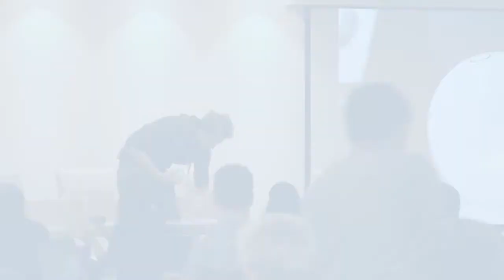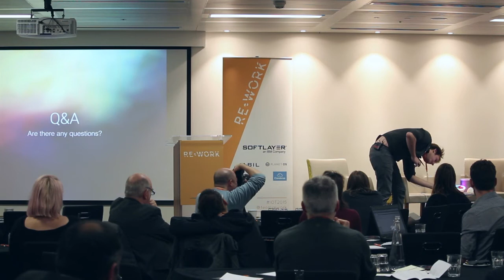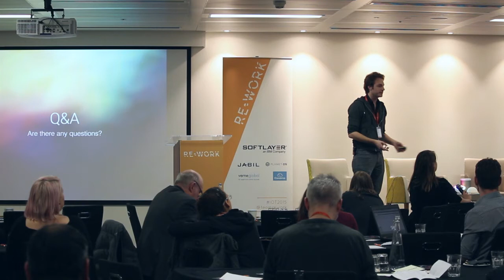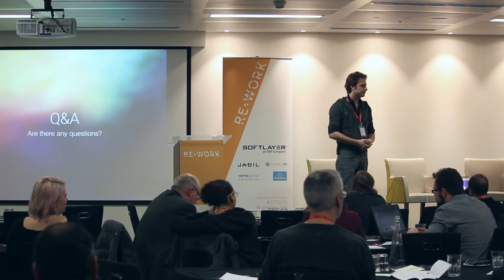Emile Nijssen, Co-founder & Product Manager, Athom - IOT Summit, London 2015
Talking to your Home

We've all dreamed of owning a Star Trek computer at least once. While this is still science fiction, there is already a lot possible with current technologies. Homey combines various technologies to free you of devices at home. Currently we drown in all our remote controls. Even our smartphones get crowded with apps for your lights, music, locks... With Homey, you just tell your house what you want to do. In the talk, the user interaction will be demoed, and the philosophy behind the (interface) design choices will be discussed.

Emile Nijssen is product manager and co-founder at Athom, the Dutch company that built Homey. Homey is a device (which has been successfully funded on Kickstarter) that you can listen to you, and allows you to control your home, yet also provides intelligence. It features 8 wireless radio's, to be sure that it supports every smart device out there. Software made with love, but also out of frustration, enables you to connect everything together, thus making an 'home of smart things'.

The presentation took place at the IOT Summit in London on 12-13 March 2015.